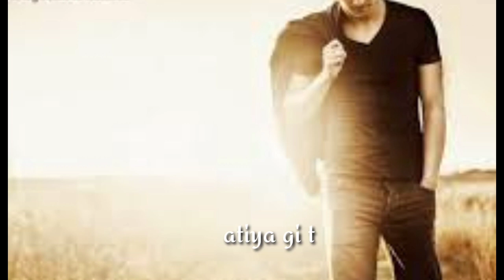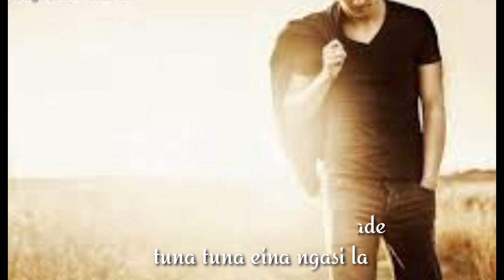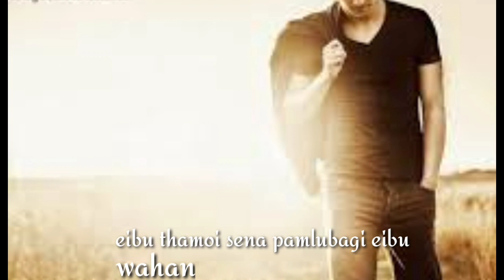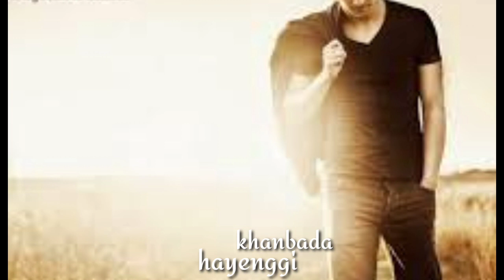Wahanlanu ( chingkhei ) lyrics video Manipuri song